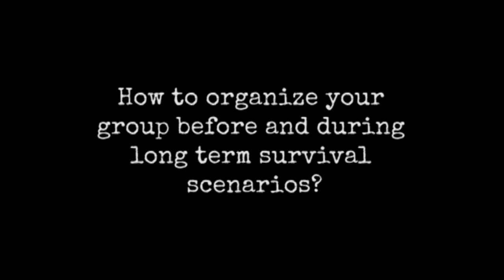How to organize your group before and during long term survival scenarios?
Selco talks about how to organize your group before and during long term survival scenarios.